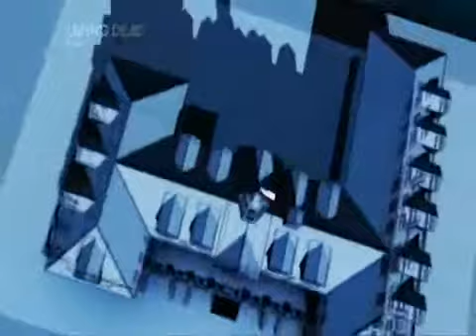M.H - Stanley Hotel Part 2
Stanley Hotel in Colorado, USA. Copyright of Antix Productions.